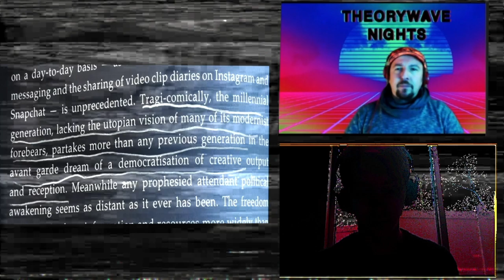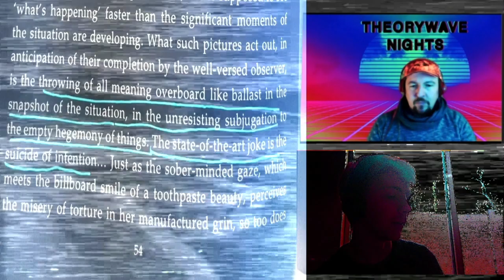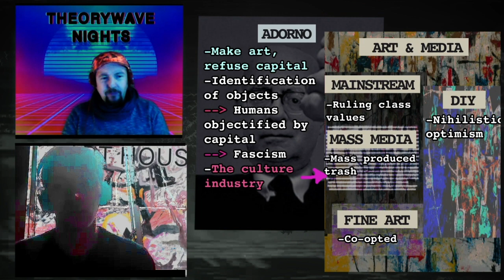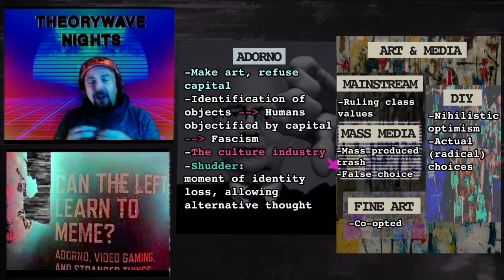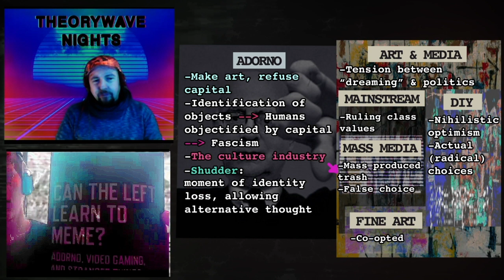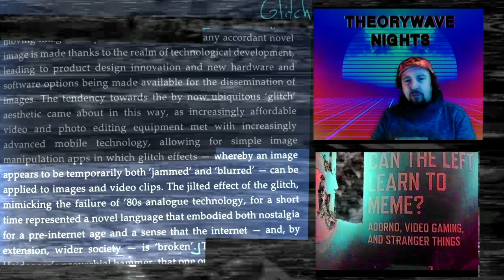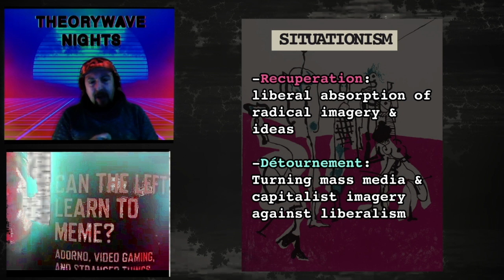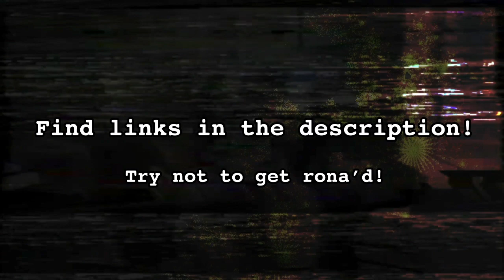Art, Memes, Politics, & Adorno ft. Mike Watson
Talking with Dr. Mike Watson about online creative culture, learning about Adorno and whether our videos are actually fascist